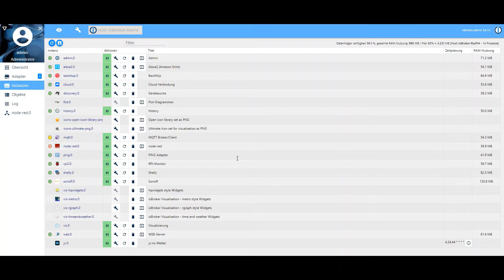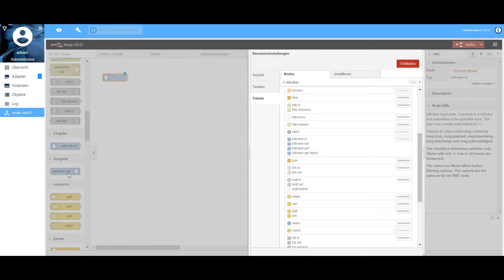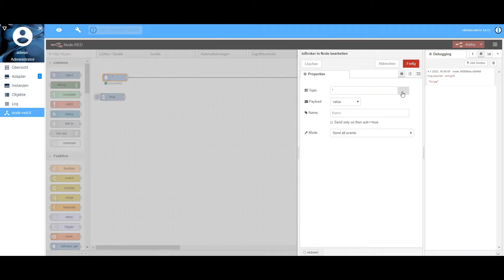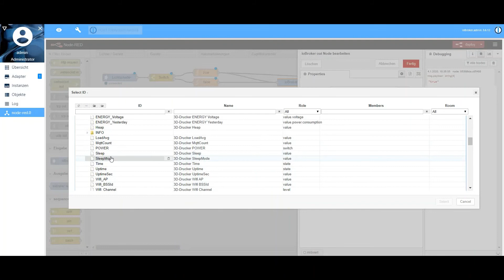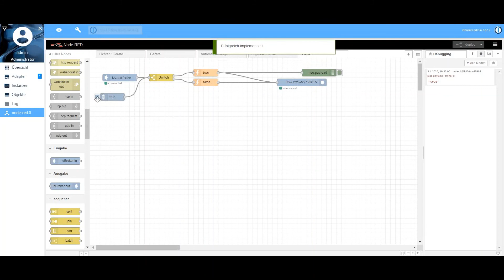Virtuellen Schalter programmieren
Hier erstelle ich einen virtuellen Schalter mit dem man Steckdosen usw. schalten kann